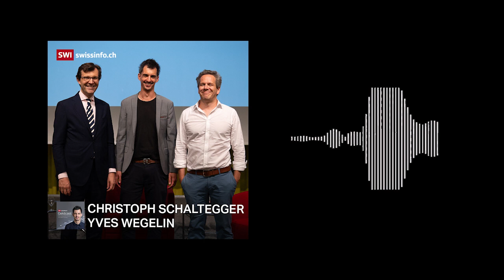Geldcast Talk: Christoph Schaltegger und Yves Wegelin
Der «Geldcast» wird vor allem als Audio-Podcast auf Spotify und Apple Podcasts gehört.

Von Börsen und Bitcoin bis Inflation und Geldpolitik: Im Geldcast Update gibt es das Neueste aus der internationalen Finanzwelt. Verständlich und unterhaltsam für alle, die auf dem Laufenden bleiben wollen. Durch die Sendung führt Fabio Canetg, Geldökonom und Wirtschaftsjournalist.

In dieser Ausgabe:

Der dritten Geldcast-Live-Event vor Publikum aus den Räumen von SRF und SWI swissinfo.ch in Bern: Fünf Wochen vor den eidgenössischen Wahlen diskutiert Fabio Canetg mit Christoph Schaltegger, Direktor des Instituts für Wirtschaftspolitik (IWP) an der Universität Luzern, und Yves Wegelin, Wirtschaftsjournalist bei der Wochenzeitung (WOZ), über die drängendsten wirtschaftspolitischen Probleme der Schweiz: die neue UBS, die Bankenregulierung, die Rolle der Finanzmarktaufsicht (Finma), die schwachen Wirtschaftsdaten, die Rezessionsgefahr, die schwindende Kaufkraft, die sinkenden Reallöhne und die steigenden Krankenkassenprämien. Yves Wegelin ist kurzfristig eingesprungen für Monika Bütler.

Stichworte: Eidgenössische Wahlen, Wahlen 2023, Bankenregulierung, Credit Suisse, UBS, Eigenkapital, Finanzmarktaufsicht, Finma, Wirtschaftslage, Nullwachstum, Rezessionsgefahr, Rezession, Kaufkraft, Inflation, Löhne, Reallöhne, Krankenkassen, Krankenkassenprämien, Mieten, Christoph Schaltegger, Institut für Wirtschaftspolitik, Yves Wegelin, Wochenzeitung, WOZ, Fabio Canetg.